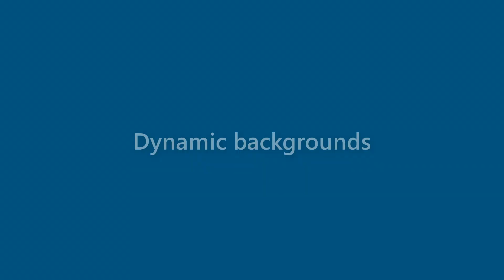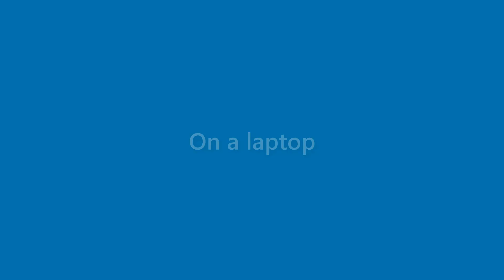Jeffery Hogan - appearance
Name Look - Jeffery Hogan - appearance. In this video we present "Jeffery Hogan" name look and feel in various scenarios.
This video will cover:
How does "Jeffery Hogan" look as a personal letterhead?
How does "Jeffery Hogan" look on a business card?
How does "Jeffery Hogan" look on a computer/laptop screen?
How does "Jeffery Hogan" look with different background colors?
How does "Jeffery Hogan" look with various fonts?